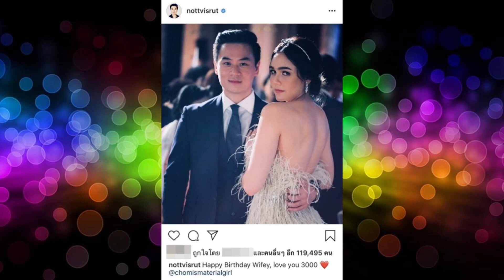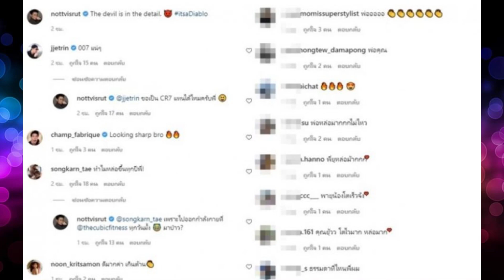พ่อน็อตโพสต์ภาพคู่รถสุดเท่ สงกรานต์ ยังต้องเมนต์